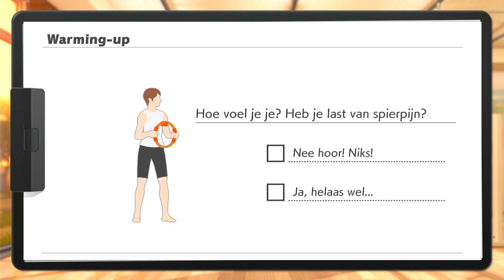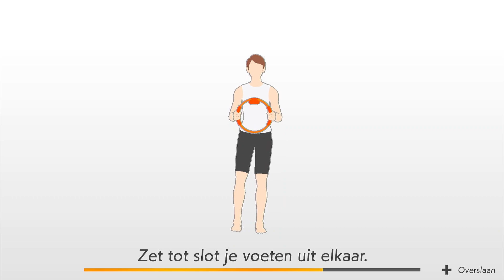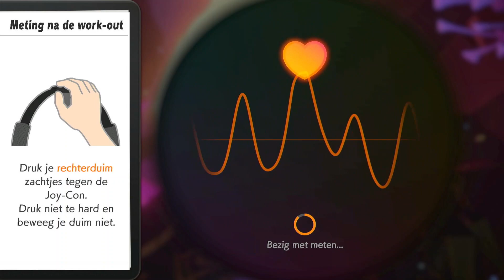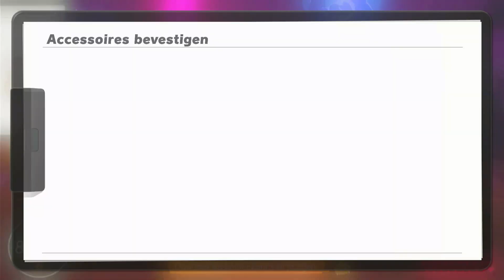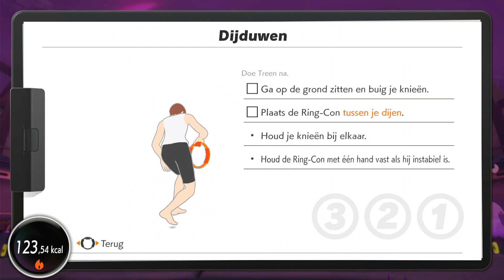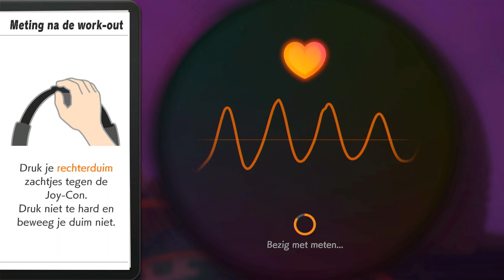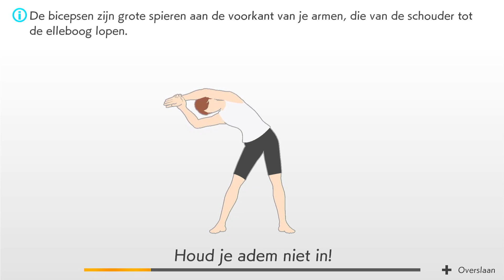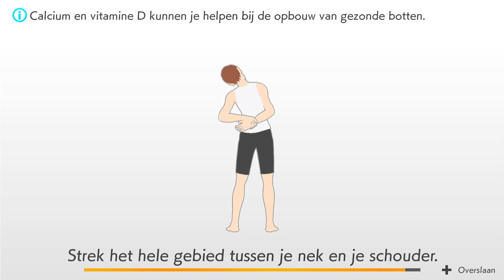Ring Fit Adventure - World 67 #3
Most nem Drago kísértette a sorsát, hanem három óriás szobor. Ezek természetesen darabokra hullottak.